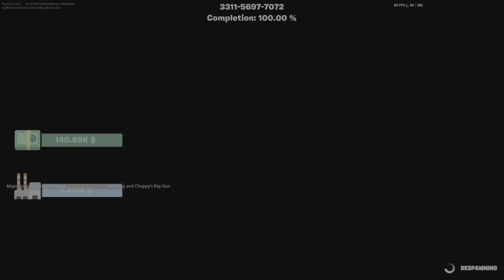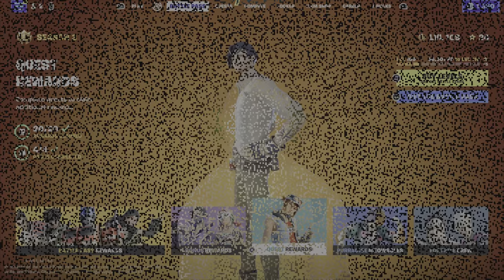Going Full Skibidi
Ethan Jacob and Colton waste time + Bonus content from months ago (it's Rick-diculously funny !)